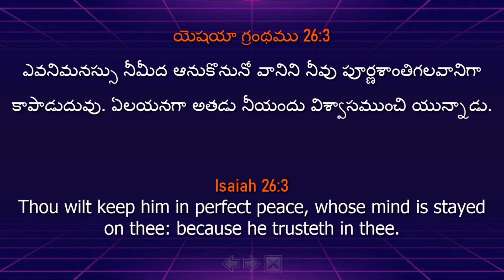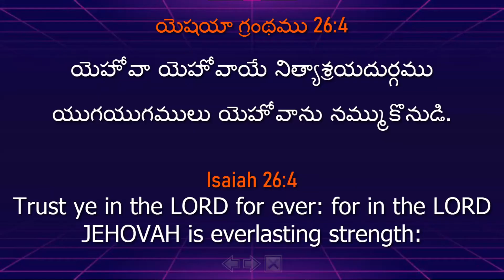Every Day with Jesus || BroSamuelPaul || 06/07/2021